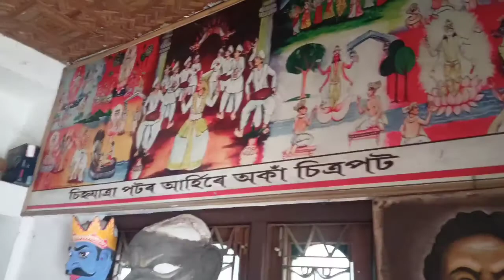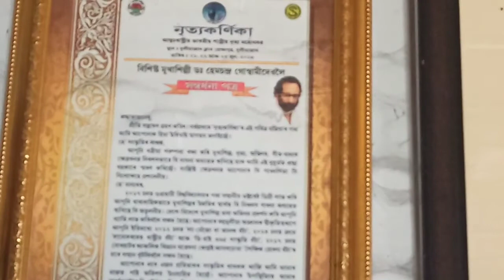art of marks famous Dr. Hemchandra Goswami majuli